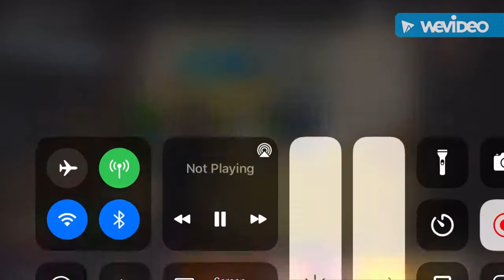Clips w Juan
Song: family force five zombie